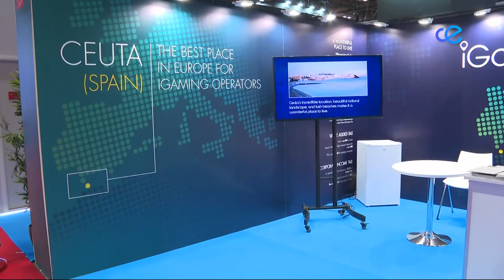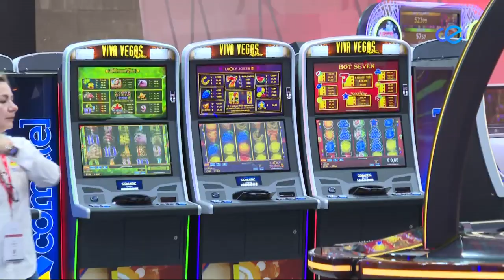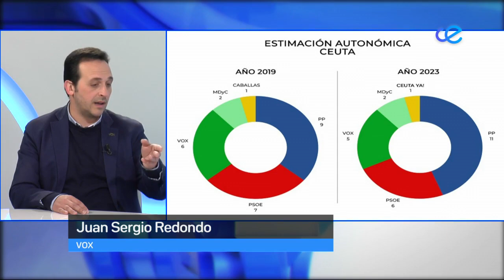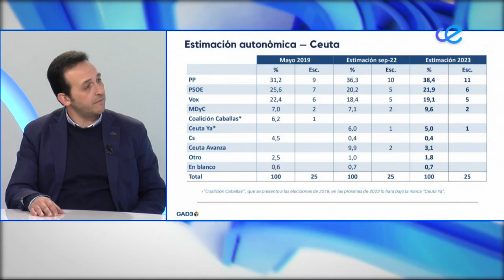Noticias Ceuta 1ª Edición 22-02-2023